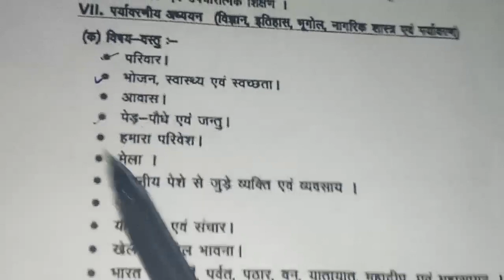UPTET: SCERT EVS NOTES: chapter 7 आवास और chapter 8 जन्तु